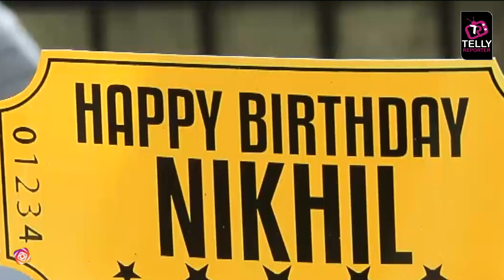Priyank Sharma, Benafsha Soonawalla & Harshita Gaur Attend Nikhil Bambri Birthday Bash